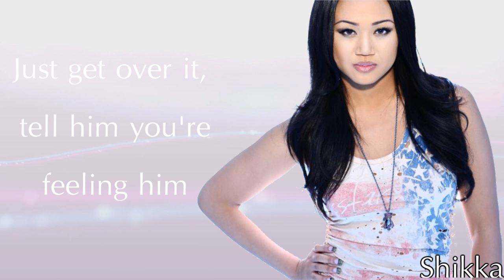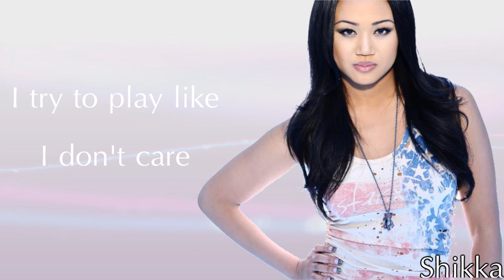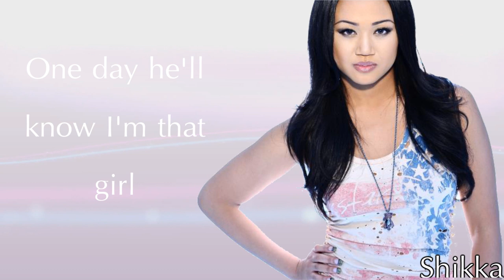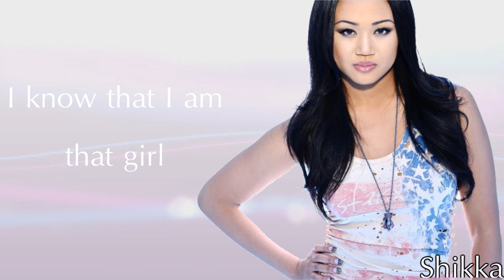Cymphonique - "That Girl" Lyrics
Cymphonique's new hit single "That Girl"

Follow on Instagram @OfficialCymphonique